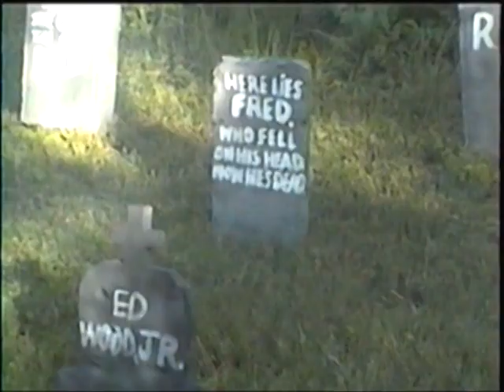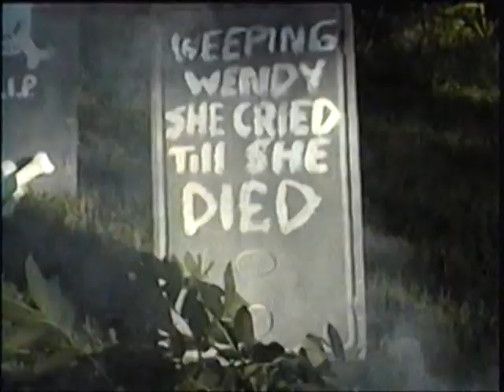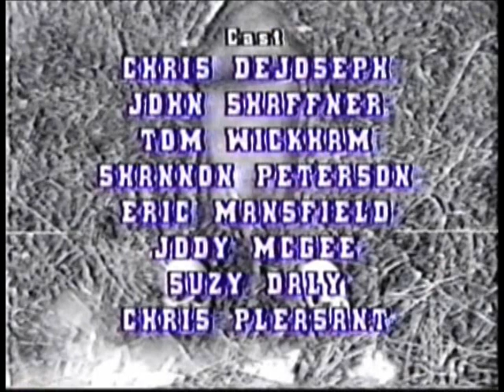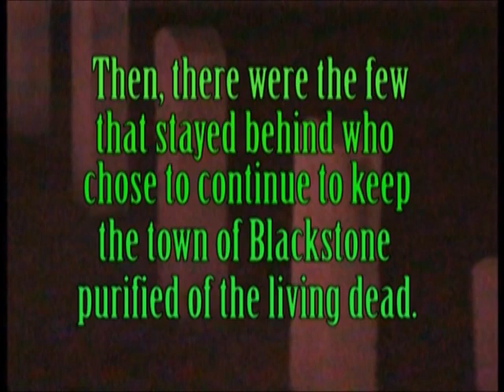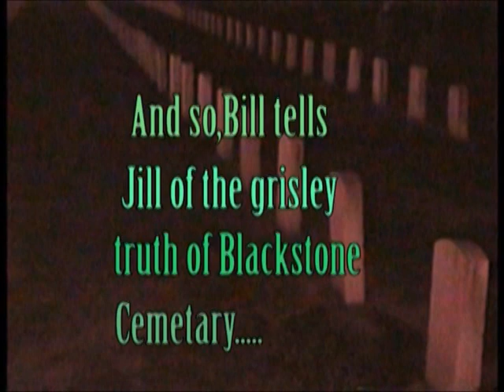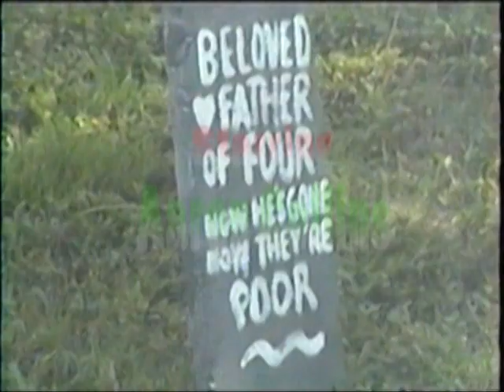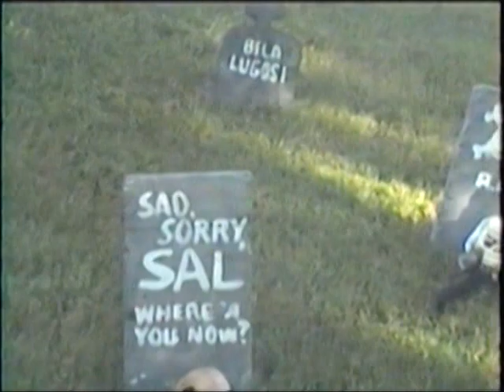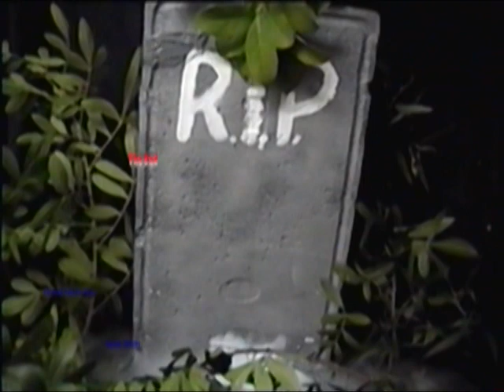Friday Nite Fright Marathons -The Ghouls Mini-series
Tonight our Friday Nite Fright Marathons continue with The Ghouls mini-series Night of the Ghouls 1993, Children of the Ghouls 2002, and Blood of the Ghouls 2003..All videos Produced, Written and Directed by Chris DeJoseph.